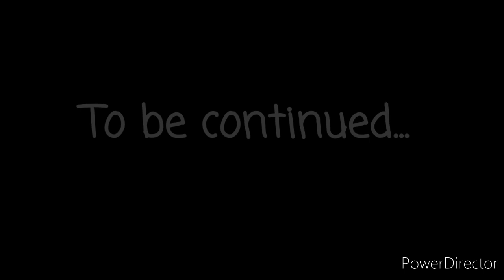Tomy Sodor Races Round 3 Race 4: Connor vs Stepney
The final race of Round 3 is here! Things are only going to get crazier from here :D